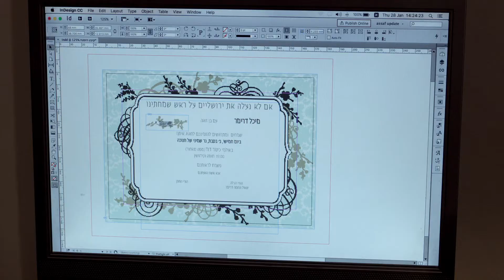THROUGH THE WALL (Laavor et hakir) Trailer OV/d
THROUGH THE WALL (Laavor et hakir)

Ein Film von Rama Burshtein
Mit Noa Koler, Dafi Alpern, Oded Leopold, Erez Drigues und Amos Tamam

Filmfestspiele Venedig 2016

Ab 18. Mai im Kino!